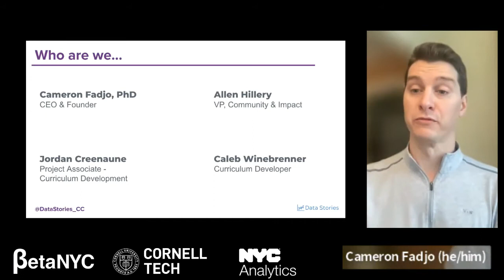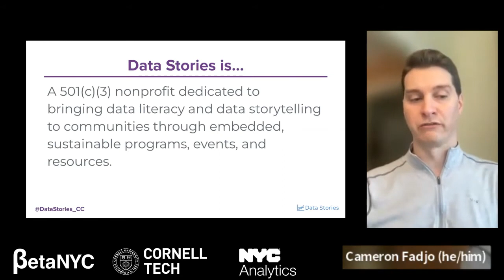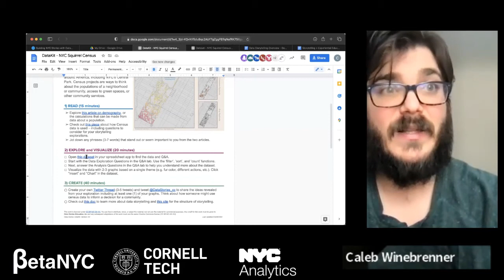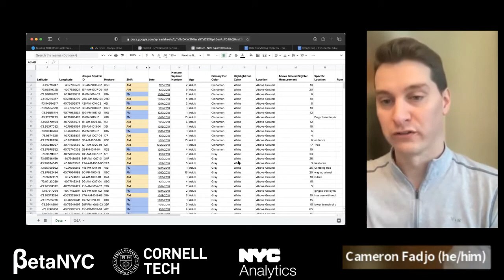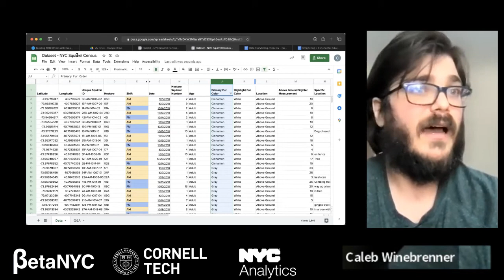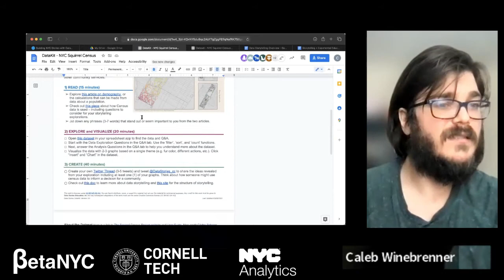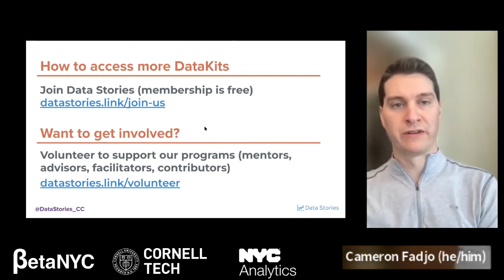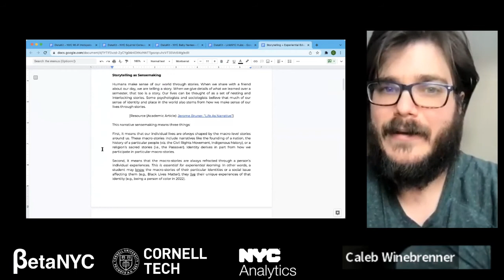Building NYC Stories with Data Kits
Data Stories team members Cameron Fadjo, Jordan Creenaune and Allen Hillery host a 90 minute long session where the audience will create a data visualization or data story from the following NYC inspired data kits:

Data Stories empowers people and communities around the world to eliminate misinformation and create positive change using ?words, data, and visualizations. We recognize that no comprehensive programs exist to develop the data literacy skills needed for communities and the workplace; especially for teenagers and early career adults. Our solution is to build a hybrid in person/online experience where teachers, teenagers and early career adults can: 1. Develop skills in data and storytelling 2. Build connections with peers 3. Create change through impact focused data storytelling.

Organizers: Cameron Fadjo, Allen Hillery, Jordan Creenaune